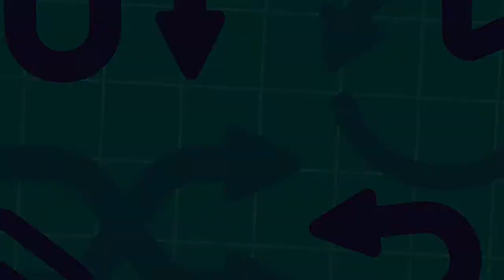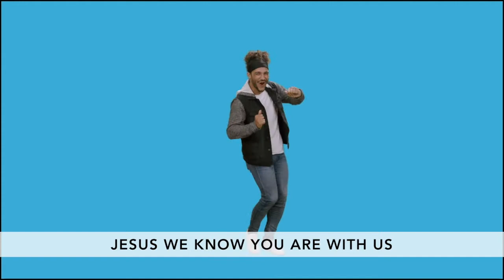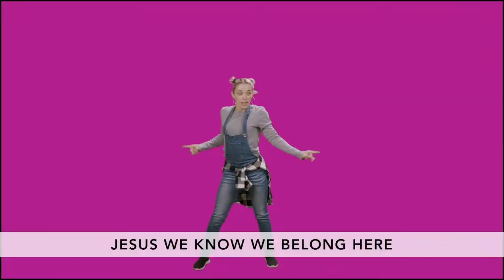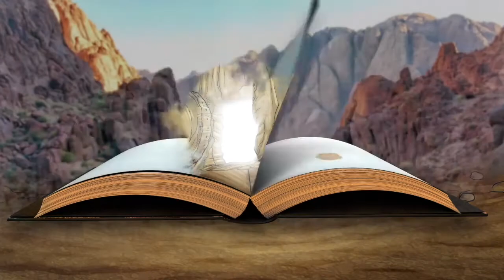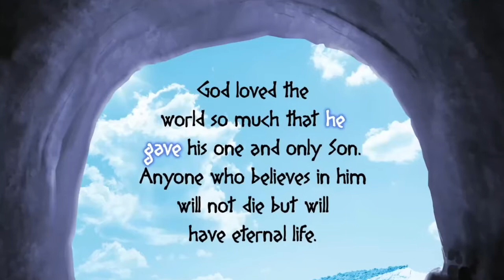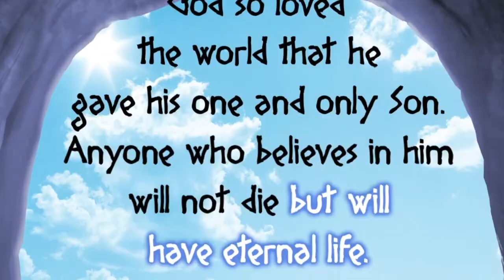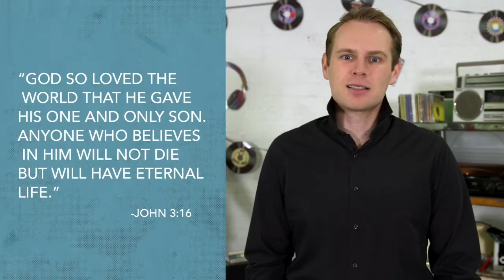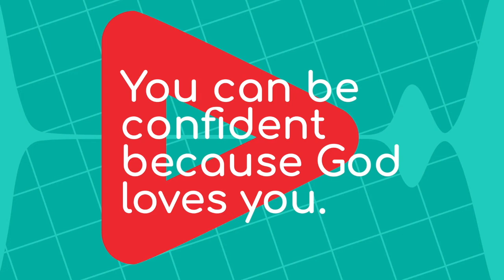6.6.21 CCCH Elementary: Press Play Week 1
Get ready for our awesome new series, Press Play!